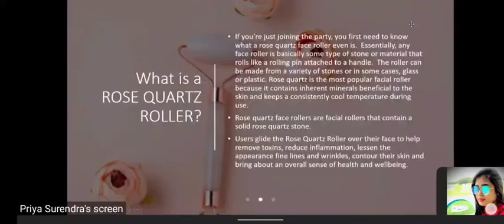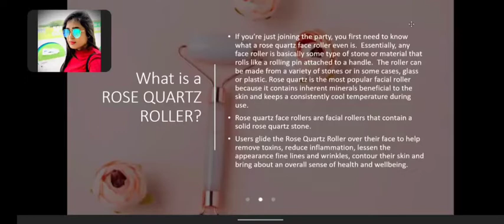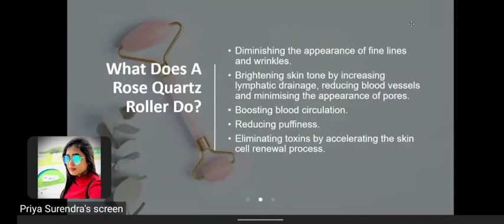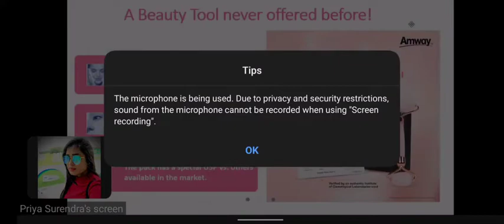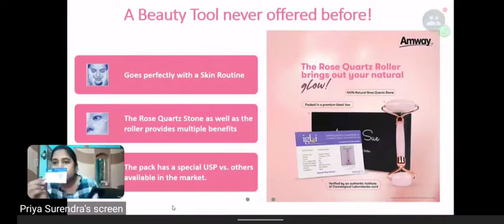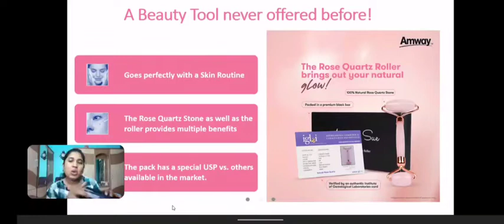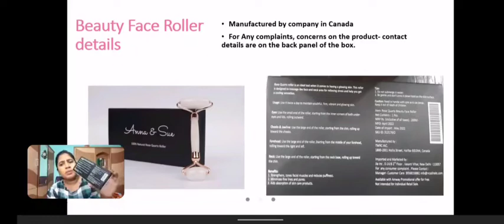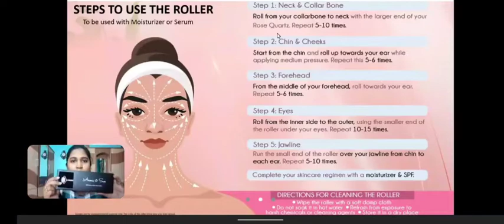Skin Care Offers Rose Quart Roller Demo